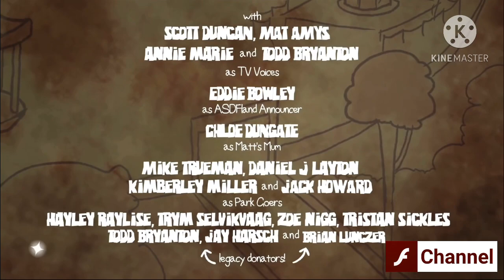Adobe Flash Player Channel Final Closedown (12/31/2020)